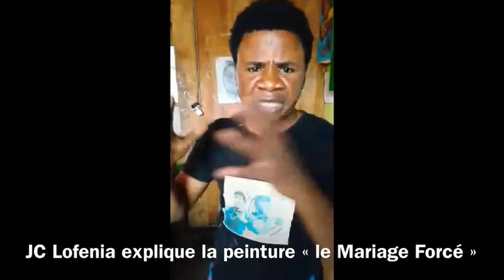JC Lofenia Explique sa toile Contemporary African Art Peinture Populaire Congolaise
Le Mariage forcé réalisée en 2018